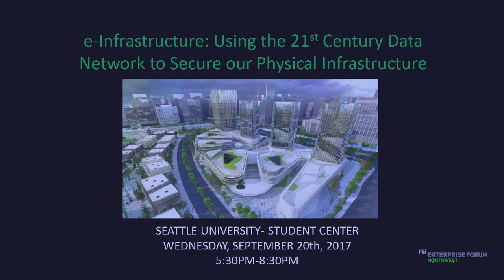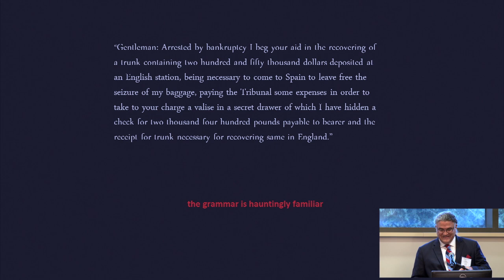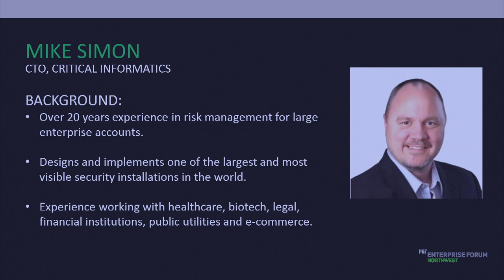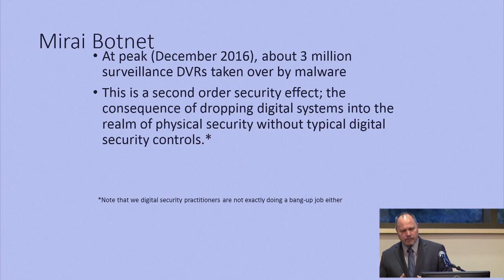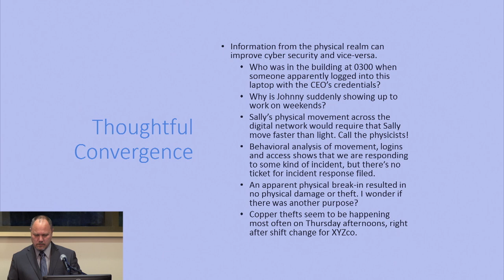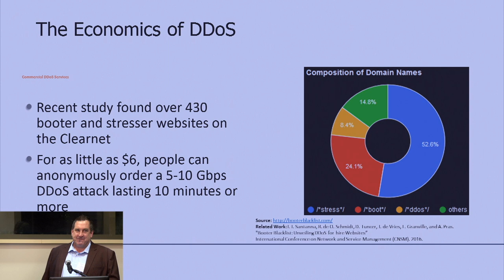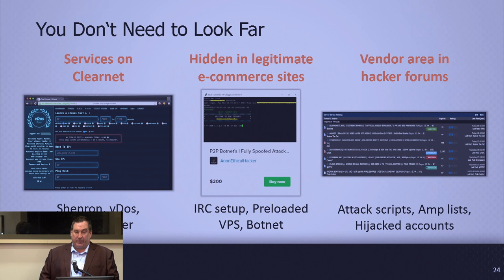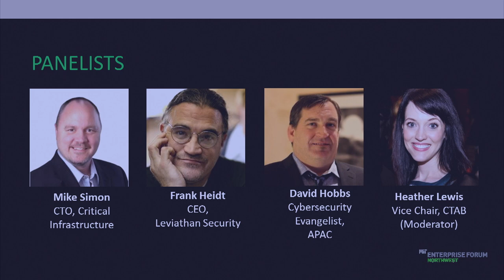e-Infrastructure: Using the 21st Century Data Network to Secure our Physical Infrastructure